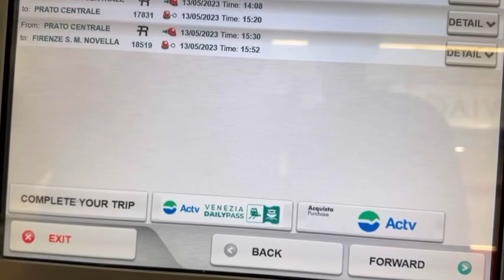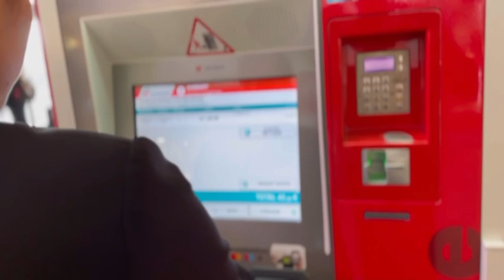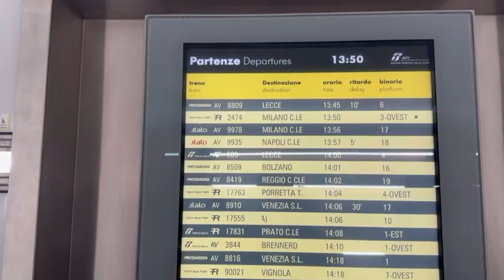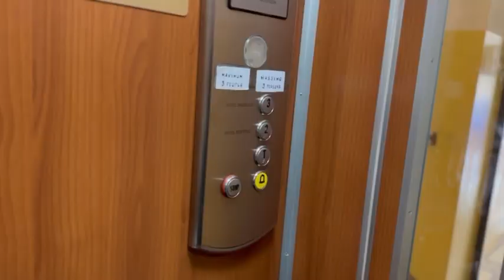Seguimos en Italia 📍Florencia